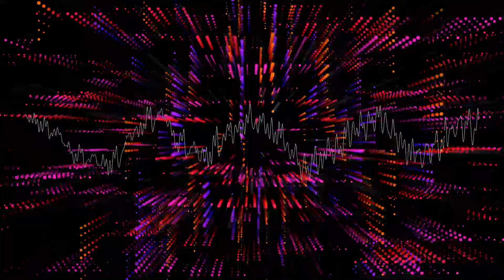Randall | Amazon Pressing Hard | Old School Jungle | DnB | DJ Set | Visualisations | UK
High energy classic UK Jungle / Drum and Bass DJ Set from Randall, with visualisations. Relive this old school DJ mix and use it as a backdrop for party music or to help you focus on work with some high energy beats.

Amazon , First Base ,Wolverhampton

A podcast about growing up in the UK in the 80's / 90's